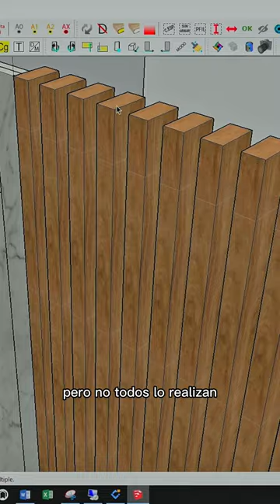¡Sigue aprendiendo con Duratex!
Seguimos en nuestra serie web. Mira el capítulo completo en nuestro canal.

¿Quieres seguir aprendiendo? ¡Haz parte de nuestra Academia Duratex!